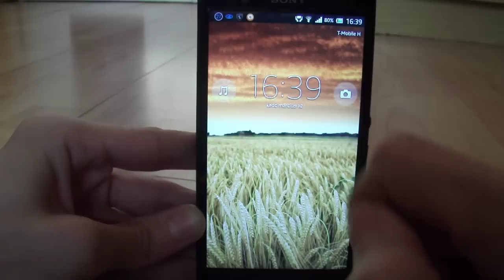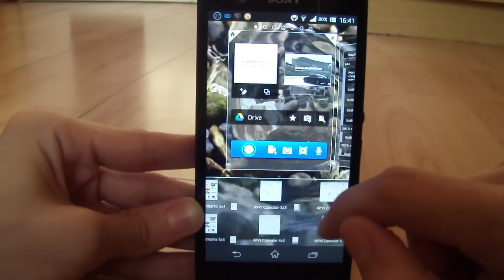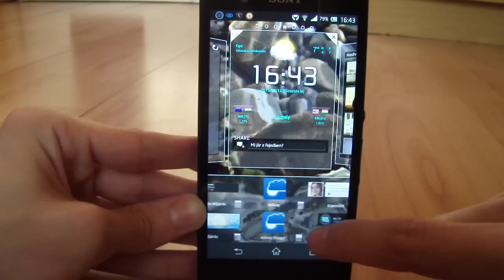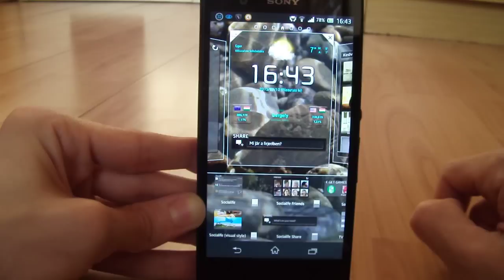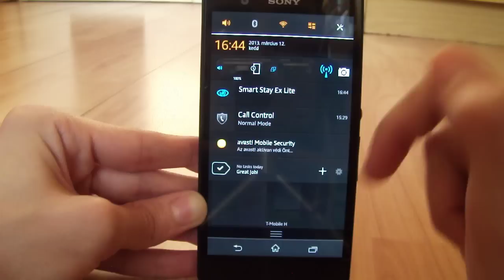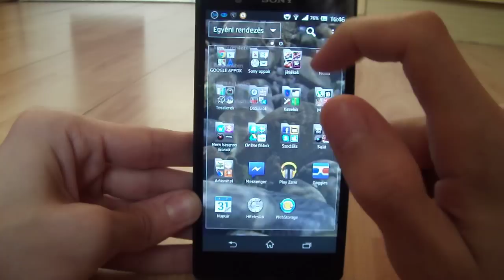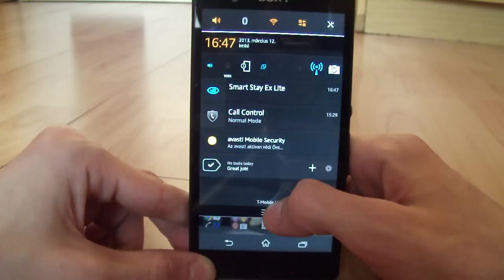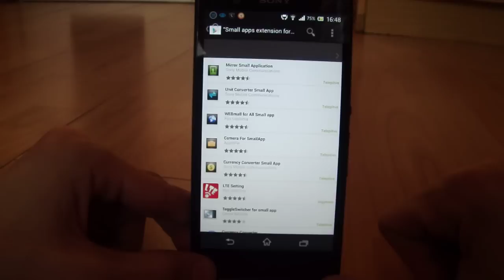Sony Xperia Z - kezelőfelület, launcher bemutató